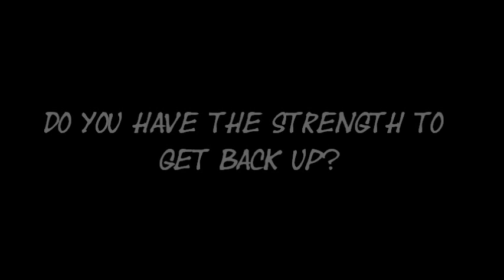Do you have the strength to get back up? [Audio]